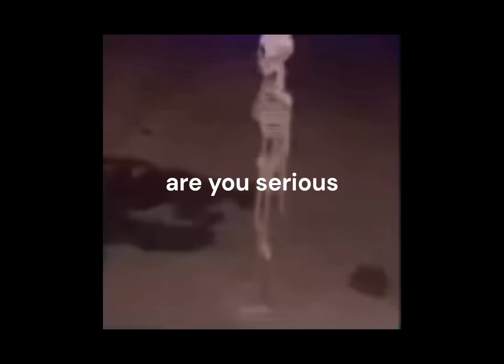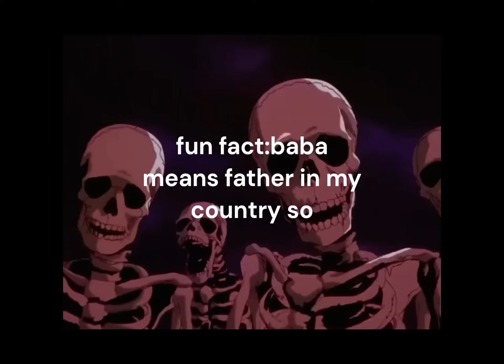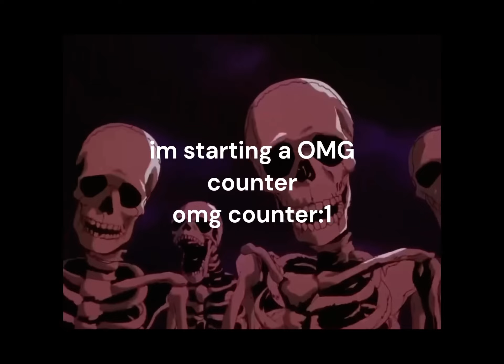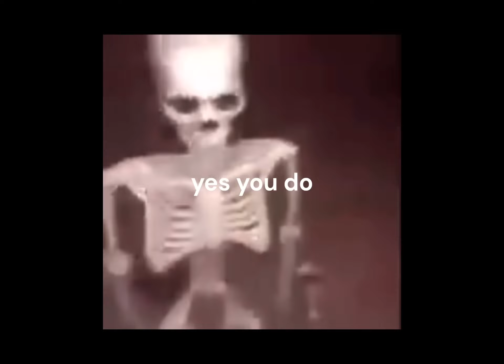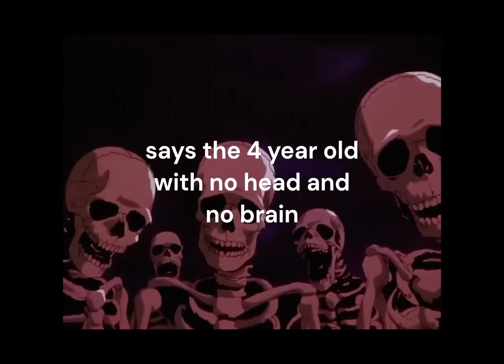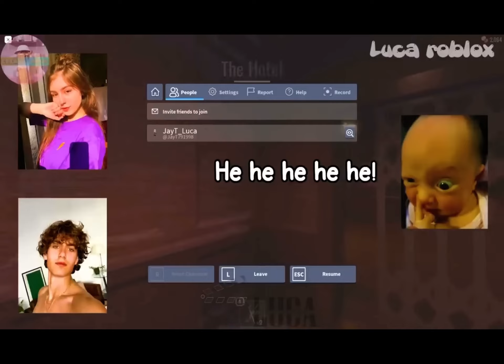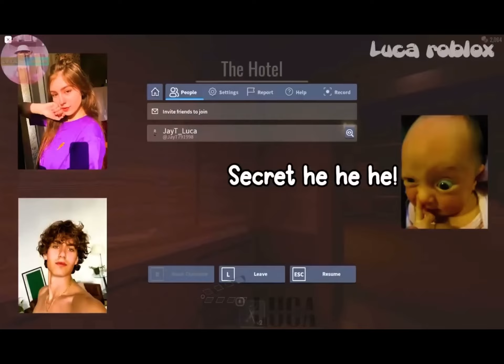Roasting cringe roblox story pt.2